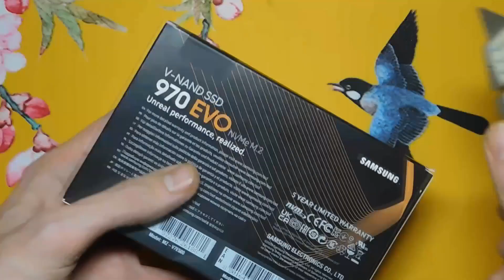Samsung 970 EVO 500GB Unboxing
Unboxing a 500GB Samsung 970 EVO